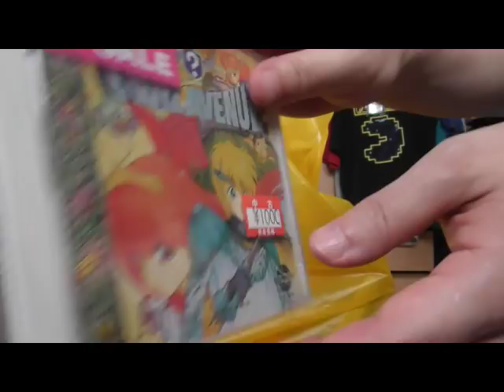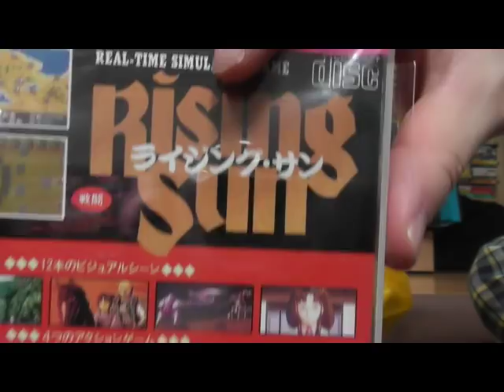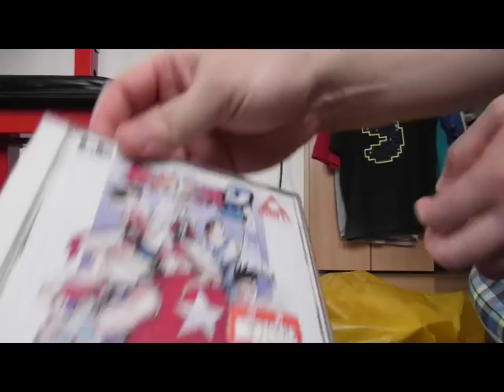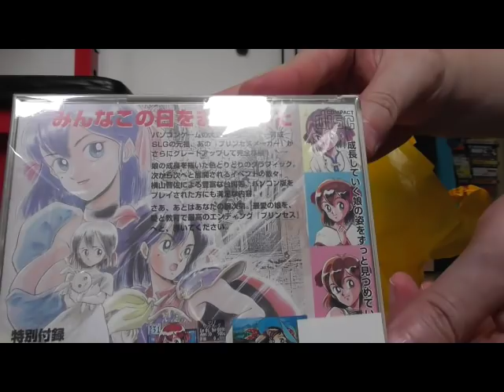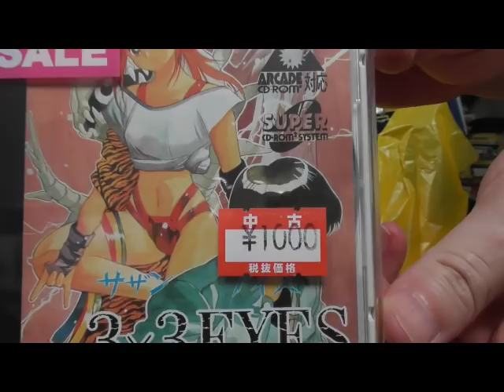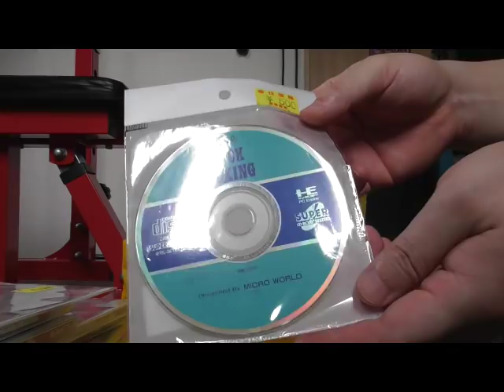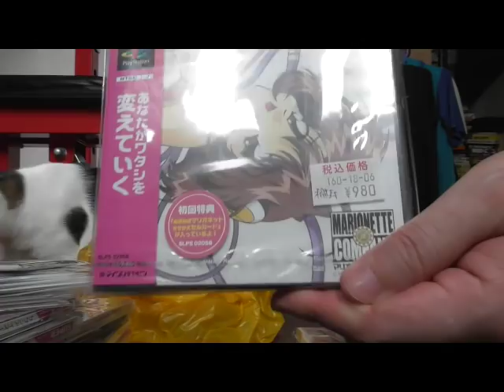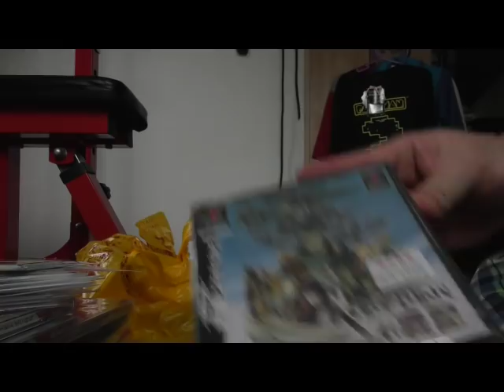PCエンジン CDROM2のゲーム買って来た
1巻↓
2巻↓
3巻↓
4巻↓
レトロコンシューマー愛好会 No.875